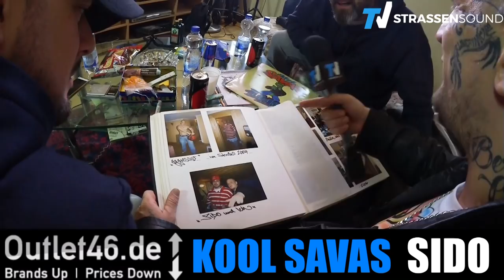KOOL SAVAS x SIDO EXKLUSIV INTERVIEW mit MC Bogy - Royal Bunker - TV Strassensound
Videozitate bis zu einer Länge von 30 Sekunden dürfen entnommen werden, wenn verwiesen und dieses Interview ganz oben in der Infobox verlinkt wird. (Nicht kommerziell)

Unsere Videos enthalten Produktplatzierungen.
Wenn du den Link benutzt & das Produkt kaufst, werden wir durch eine Provision beteiligt. Für dich fallen keine Zusatzkosten an.